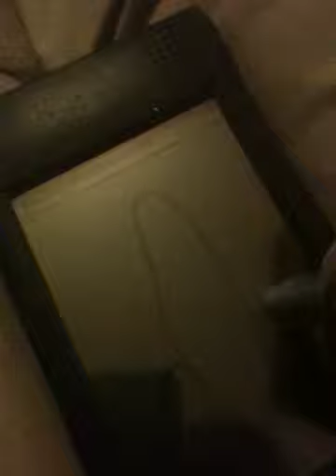I'm guessing they don't shave at Apple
Newton won't recognise a penis without pubic hair...